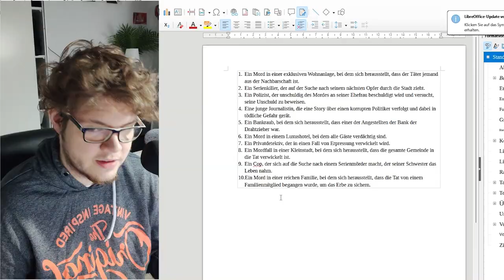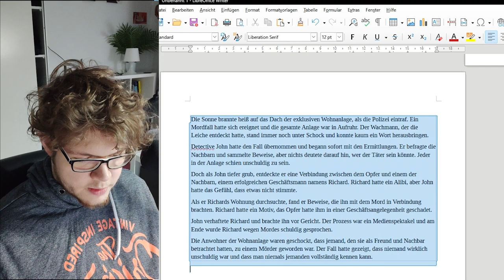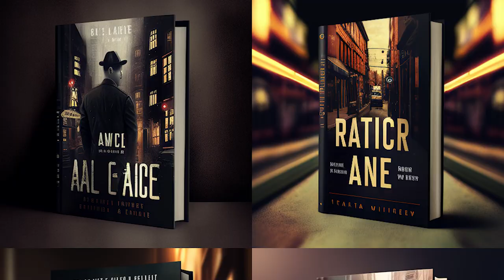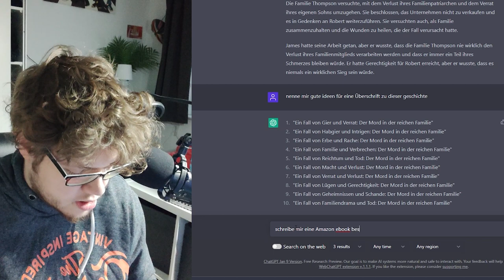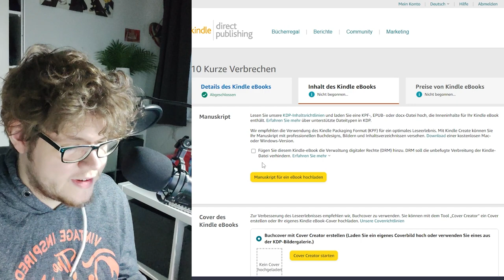EIGENES BUCH mit KÜNSTLICHER INTILLIGENZ SCHREIBEN und VERÖFFENTLICHEN?!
Meine Socials: hoo.be/tomlo

Entdecke in diesem Video, wie du mit Hilfe von Künstlicher Intelligenz dein eigenes Buch schreiben und veröffentlichen kannst! Lernen Sie, wie ChatGPT, eine fortschrittliche AI-Technologie, Ihnen dabei helfen kann, Ihre literarischen Träume zu verwirklichen. Dieses Video zeigt Ihnen Schritt für Schritt, wie Sie Ihr Buch von der Idee bis zur Veröffentlichung erstellen können. Verpassen Sie nicht die Chance, Ihre Schreibfähigkeiten zu verbessern und Ihr eigenes Buch zu veröffentlichen. Schauen Sie jetzt das Video an und starten Sie Ihre Schriftsteller-Reise!